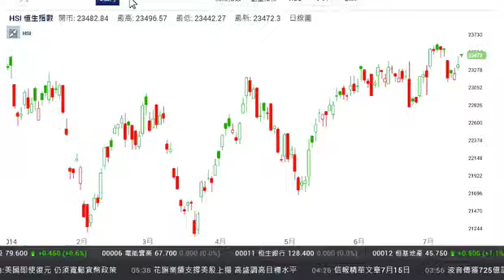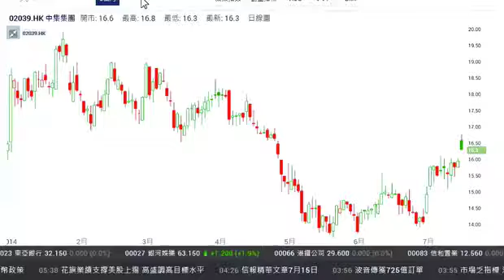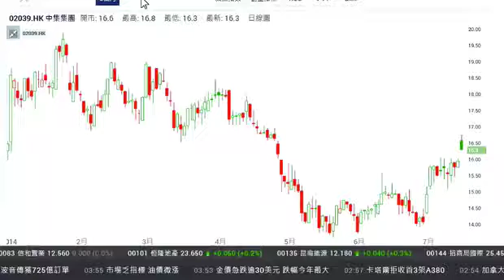《早市有計》 陳炳強:中集集團17元遇阻力 宜回調再吸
港股今日表現繼續造好，恒指高開136點。港滙偏強，但近日的港股成交仍然偏低，英業環球資產管理董事總經理陳炳強認為，現時仍未實現資金流入而推高股市，港股近期受美股帶動反彈，惟若成交未能配合，會否出現假突破恒指重上23400點後而下跌，現時仍懸而未決。另外，中集集團(02039)發盈喜，預期上半年盈利最多增長一倍，今日早段股價曾經升超過百分之4，陳炳強表示，利好消息可延續股價早前升勢，由早前約13元開始向上，今次再有突破上升，惟見17元為較大的技術上阻力位，主要是今年初試嘗該支持位但最後跌穿，現股價距離上述水平不遠，建議投資者宜待回調時吸納，亦可以待股價於上述水平之上守穩再入。即上vfinance.hkej.com瀏覽更多精彩節目。